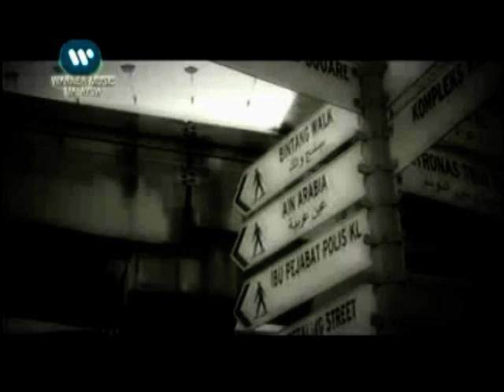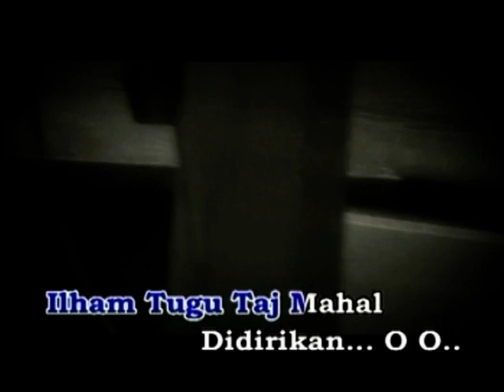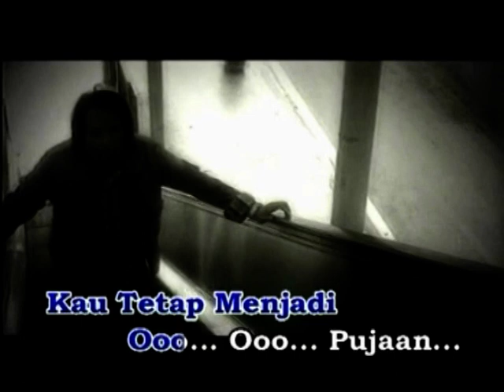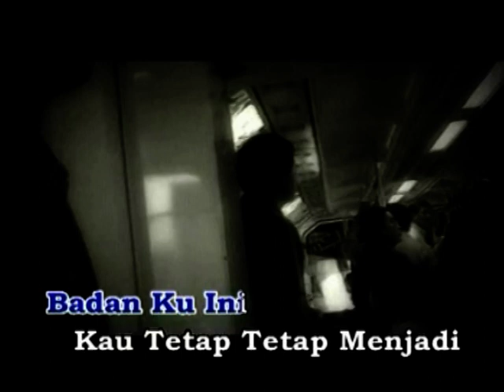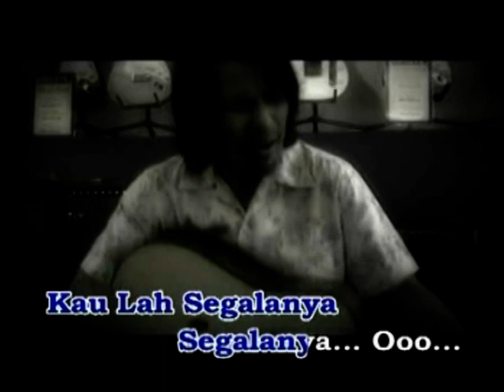Juwita ( Citra Terindah ) - M. Nasir -^MalayMTV! -^Live Surround Audio!^v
Juwita ( Citra Terindah ) - M. Nasir

This Video Has LiveReverb Audio Make Video Look Live On Video MTV.

(TM09) Audio Sound Filter By Authoring Team Members.
(TM09) Audio Sound Filter LiveReverb Audio
THANKS PLAYING THIS CLIP.